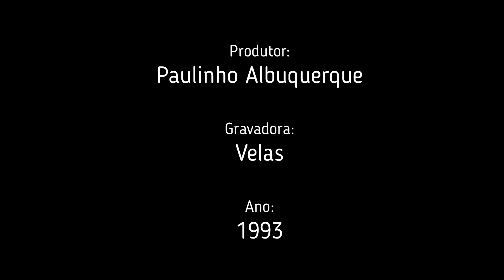Fatima Guedes - Sete Estrelas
Músicos:

Guinga : Violão
Marcos Suzano : Percussão

Arranjadores:
Bororó (Dimerval Silva)

Letra:

Eu sou a música da gente quando nua e crua
Escorro do nariz do pobre quando ele se assua
Sou Carolina na janela desejando a rua...
Com a solitude eu ando acompanhado
Cada virtude minha é um pecado

Varejeira come lixo feito creme chantili
E que mistério tem aí?
E qual lição que eu aprendi?

Sou o cachorro na viela cobiçando a lua
Sou o vermelho da donzela quando ela menstrua
O amassado na baixela feito com gazua...
A solitude eu quis por companheira
Toda mentira minha é verdadeira

Trepadeira, borda folha feito ponto macramé:
É um mistério de se ver
E uma lição para se aprender
- Pior que a morte é desviver

Varejeira faz zoeira
No monturo do meu coração
Sete estrelas eu quisera
Sete vezes azuis sentinelas do meu violão

Eu canto a lágrima e o sal que o triste chora e sua
Eu sou a fome que há na santa quando ela jejua
O grito doido na garganta de uma cacatua...

Sou a paixão que faz sequela quando pega e encrua
Eu sou o monstro da lagoa quando ele flutua
Se tu disser que é minha, eu digo que é a tua...

E uma lição pra se aprender

Trepadeira tece esteira
Nas paredes do meu coração:
Sete estrelas benfazejas
Sete vezes irmãs sentinelas do meu violão.